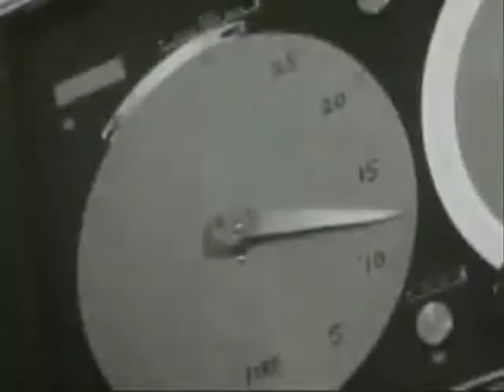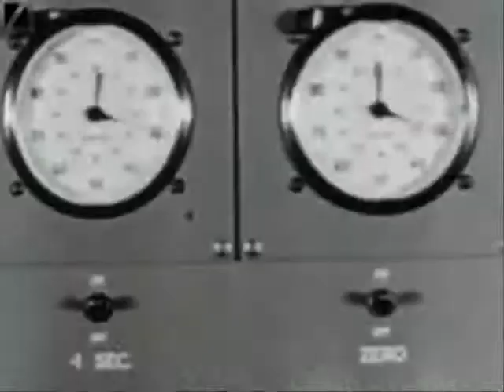Elettrical Pizza - Framed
Framed